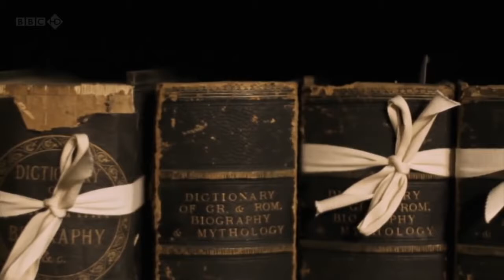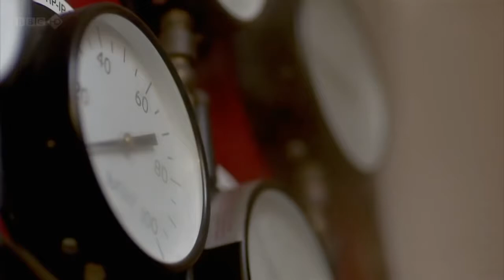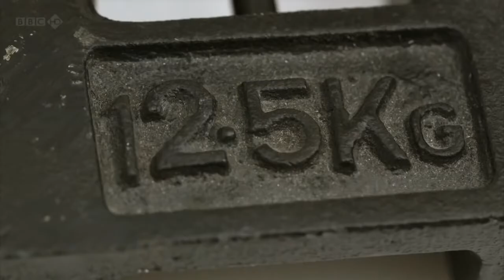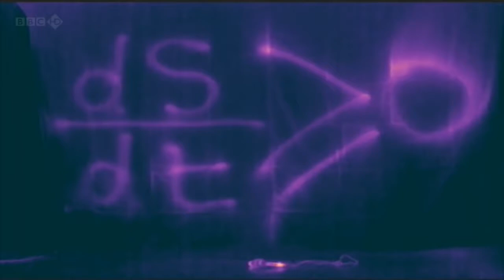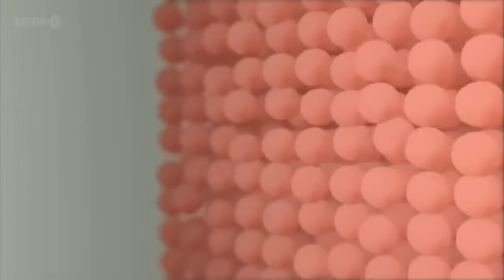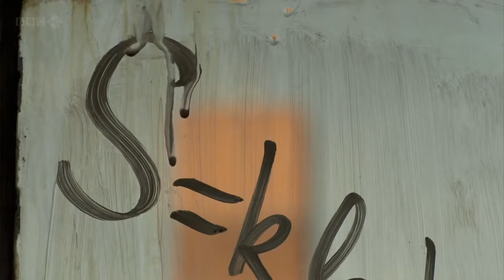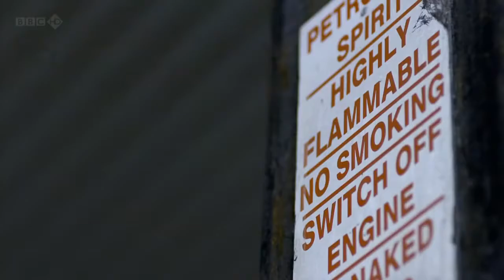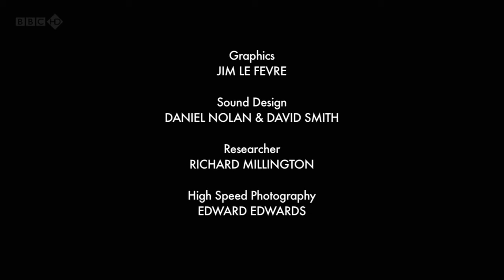Entropy Order and Disorder Energy